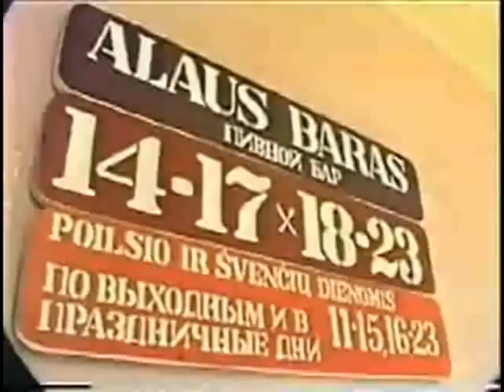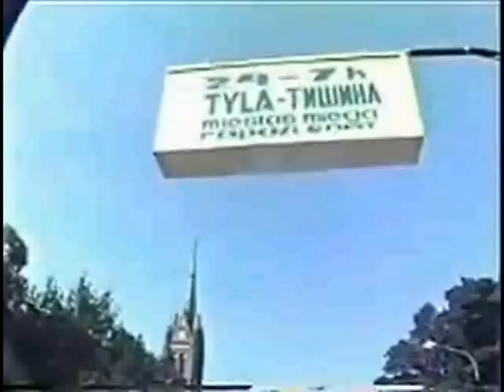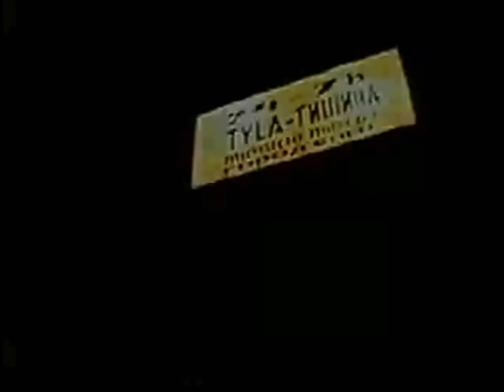Savaitgalis Palangoje 1987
Palanga 1987 metu vasara